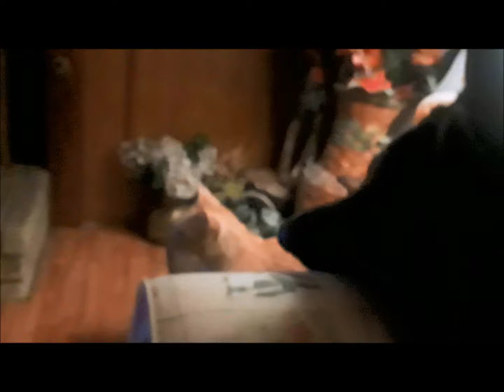Cat reacts to kittens meowing on tv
I didn't notice the tv was too loud and you can't really hear him but I thought it was cute.